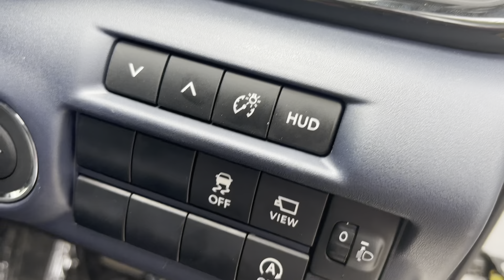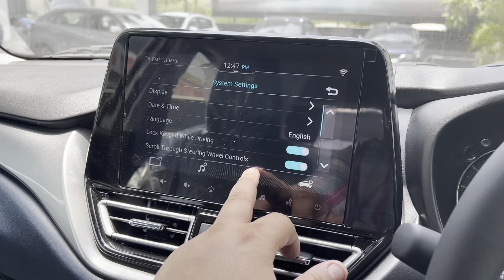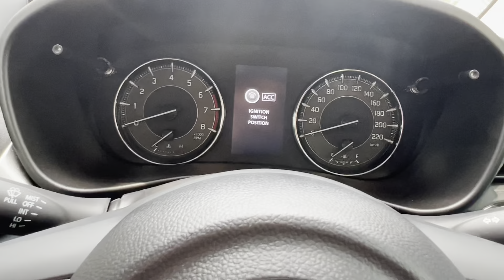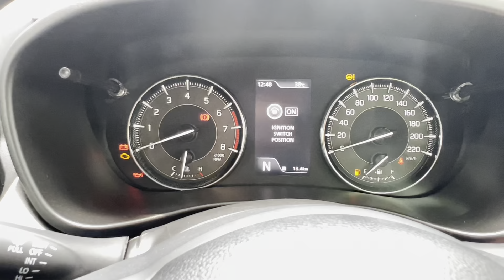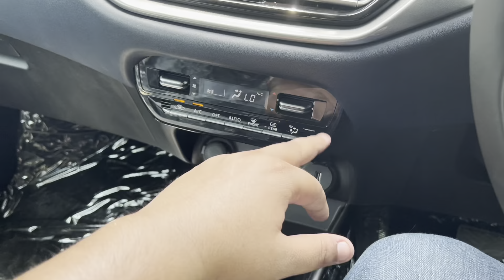New Maruti Baleno Alpha Ags😍| Top Model ~ Lena Kitna sahi ??